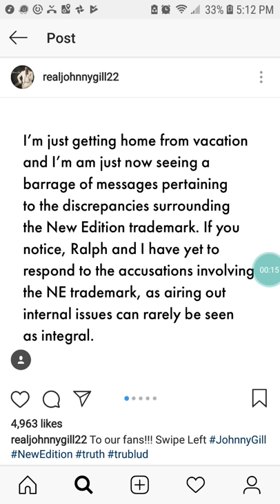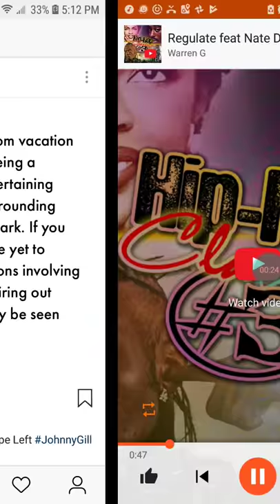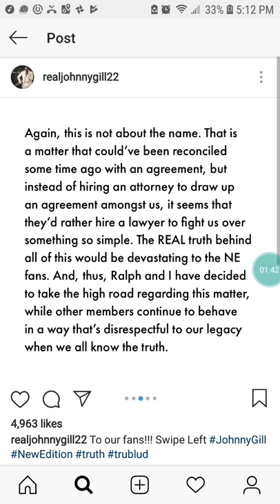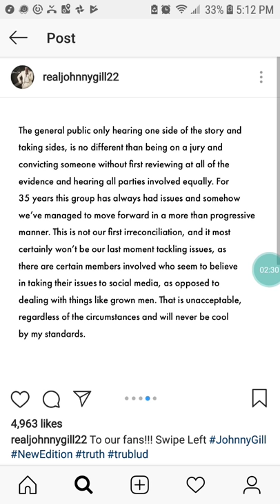Johnny Gill Finally Speaks Out On The "New Edition" Drama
Johnny Gill Breaks his silence on the New Edition Trade Mark and More.